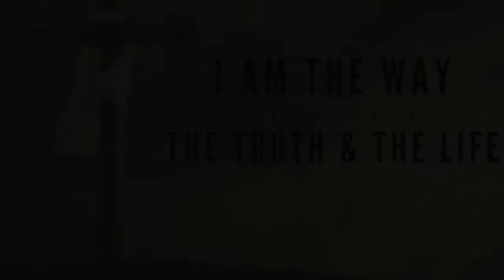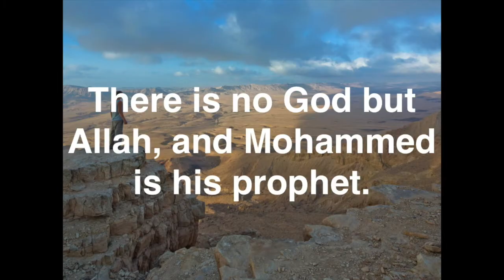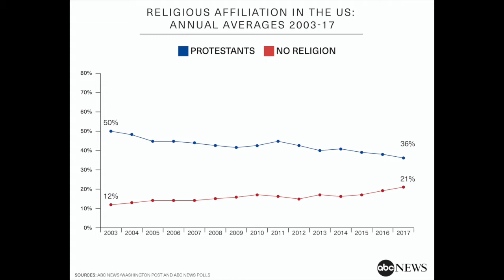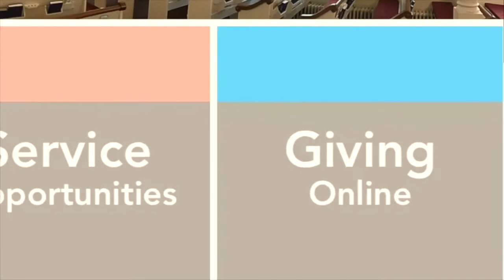Reflection May 10